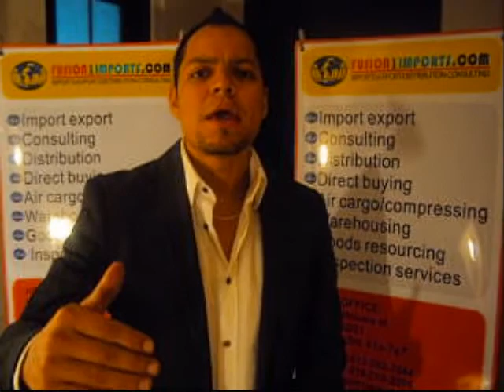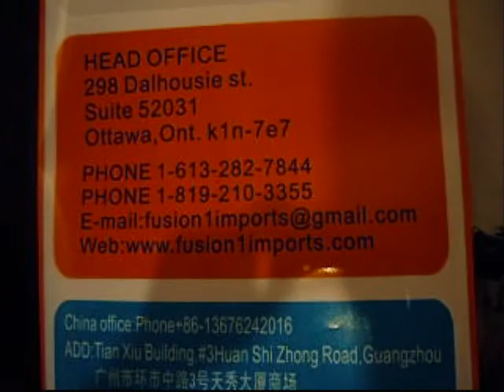HOW TO GROW YOUR BUSINESS!!!!!!!!!!!!!!!!!!!!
Grow your business with us, using our markting products like(banners/signs/bags/business cards/t-shirts) anything to help you market your business e-mail us ... We are a import export consulting company, with years in the business and offices in China. FUSION1IMPORTS.COM IS HERE TO HELP YOU BECOME A SUCCES IN IMPORT EXPORT !!! MEET ALFONSO CUADRA ALREADY IN THE BUSINESS FOR 13 YEARS AND PLANs TO HAVE YOU ON HIS TEAM Muhammad Nasser Bey import export wealth marketing china affiliates newbies commission clickbank economics business communications computer science visual arts media math language computers globalization Obama Trade scrap metal ships airplanes truck buses motorcycles shoes dresses clothes corporations Chinese money currency economies buying selling sale forsale for ebay office imperialism cargo import export hong kong shanghai ...